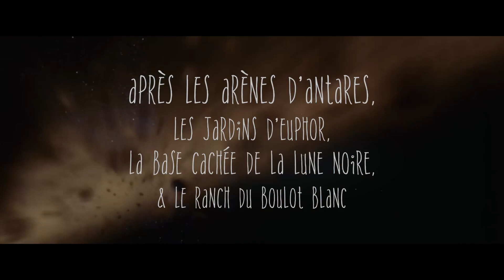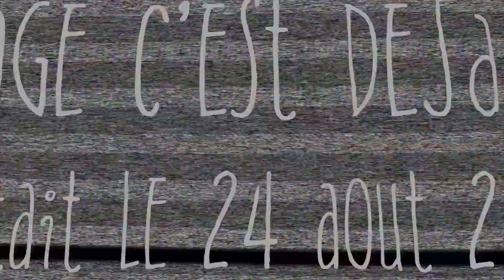The Rocker Coasters - Live @ Les Badamiers - Saint Pierre - 24/08/2019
Concert aux Badamiers pour la soirée Keep On Rockin' du 24/08/2019! Merci aux copains qui nous suivent et au patron pour l'accueil toujours au top! C'était bien cool! On remet ça très vite pour de bons moments partagés! ;)